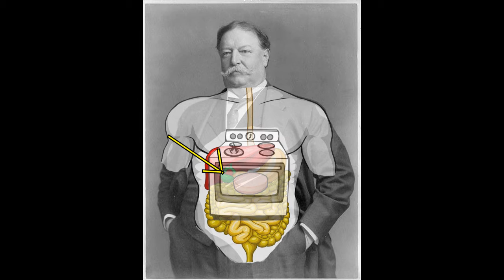NPL S4 Week 6 vs. New York Metangs (Story Time w/ Nixon and Taft)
Week 6 is against my good buddy Pres. William H. Taft. Feel free to watch. And learn the true secrets about the Cheesecake Factory.

(work in progress)